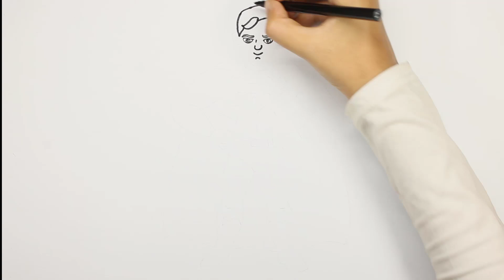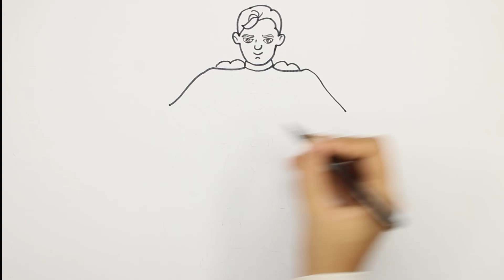How to Draw Superman? Easy Beginner's Guide / Join me!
Join me in this step-by-step tutorial on how to draw Superman, the iconic superhero. Perfect for beginners, this easy guide breaks down the process into simple, manageable steps.

We'll cover the basics of sketching his powerful pose, defining his muscular anatomy, and adding signature details like the "S" emblem. Grab your pencils, and paper, and let's start creating your version of the Man of Steel.

Whether you're a budding artist or just looking for a fun project, this tutorial is designed to help you effortlessly capture the essence of Superman.